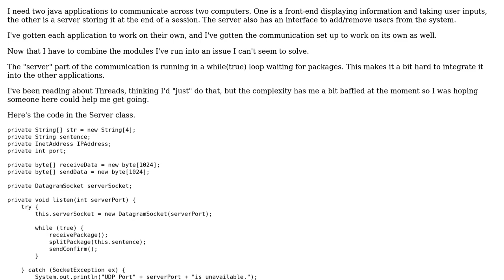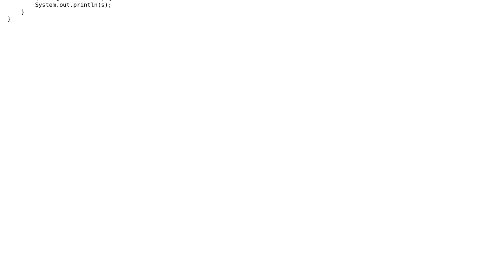Java: listening from socket while running other processes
With thanks & praise to God, and with thanks to the many people who have made this project possible! You are responsible for your own actions.